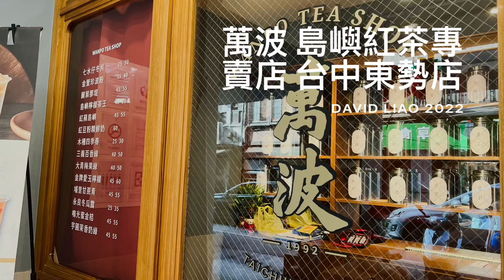[台中美食新發現］「萬波」島嶼紅茶專賣店台中東勢店，在台中市東勢區忠孝街上，Dongshi Taichung, Taiwan 。大蔚阿昌（David Liao)[愛喝手搖茶的阿伯]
行程到台中市東勢區，下午三點在忠孝街的「阿婆炒麵」吃完中餐，飯後想來一杯茶飲，旁邊正好是剛剛開幕的「萬波」手搖茶，點了一杯微糖微冰的島嶼紅茶，從招牌上發現萬波也是台中市發跡的泡沫紅茶店。

地址：台中市東勢區忠孝街11號